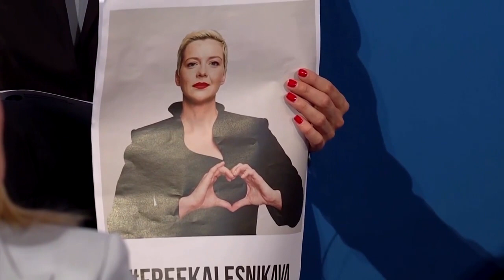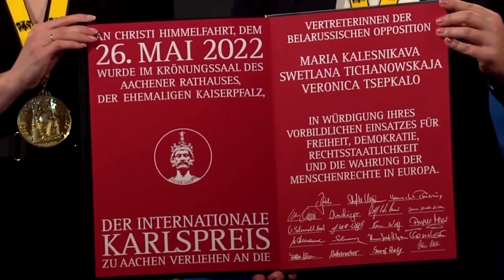Bürgerrechtlerinnen aus Belarus mit Karlspreis geehrt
Maria Kolesnikowa, Swetlana Tichanowskaja und Veronica Zepkalo haben sich in ihrem Heimatland für Demokratie, Freiheit und Rechtsstaatlichkeit eingesetzt. Am Donnerstag ehrte Außenministerin Annalena Baerbock die Aktivistinnen mit dem Karlspreis.

Das außergewöhnliche Engagement der Frauen hat auch die Opposition gegen Alexander Lukaschenko gestärkt – und damit bislang auch einen Einmarsch von Belarus in die Ukraine verhindert.